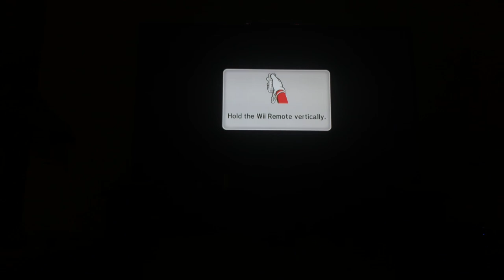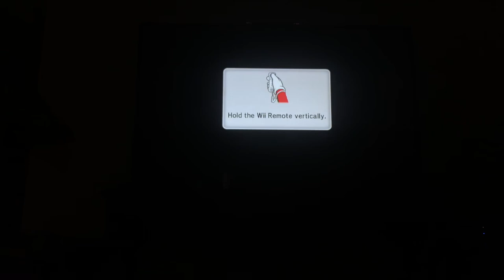Mario Party 9 Magma Mine Toad Vs Peach Vs Luigi Vs Magickoopa